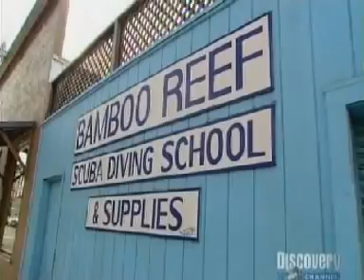Most hilarious scene at Mythbusters ever!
Adam is testing the "Walking on water" myth with some poor results :D